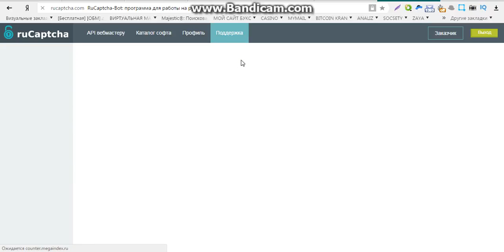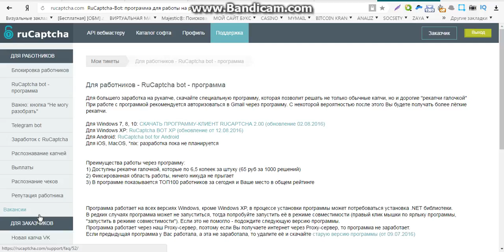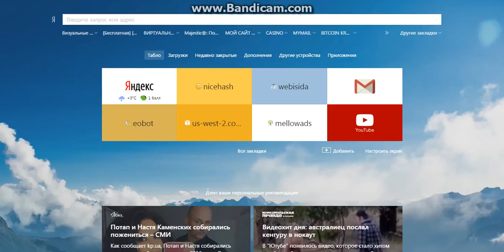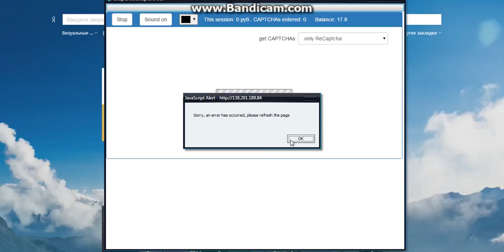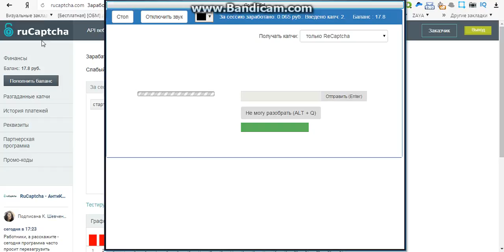заработок с помощью ввода капчи